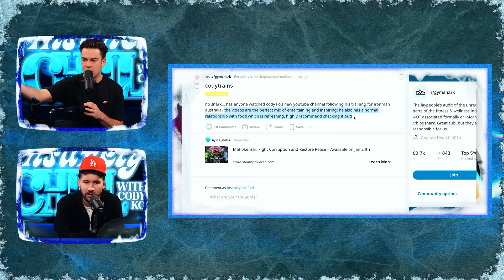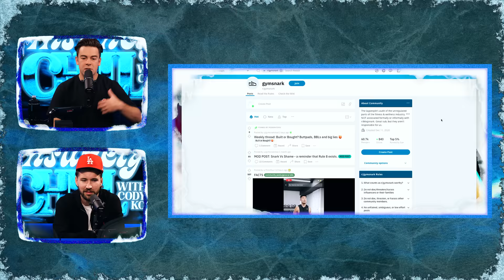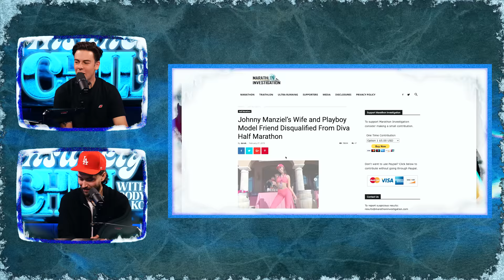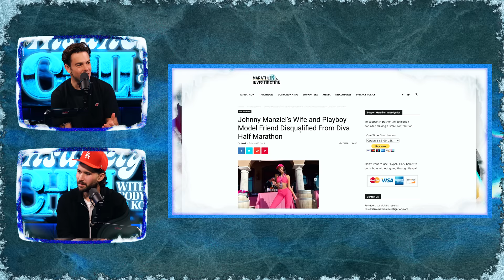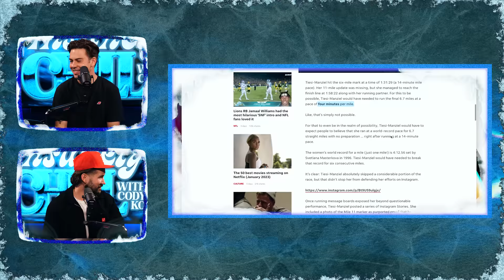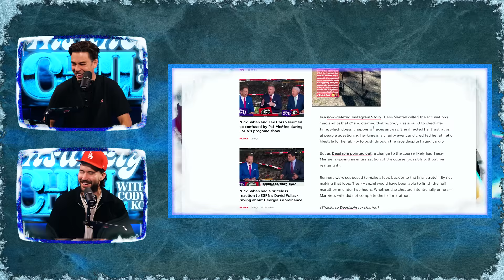Catching up with Jeff Wittek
produced by @Kenny_Murphy & @TinyMeatGang

theme song by Matt Miggz

00:00 Welcome back to IC
03:09 Help us guess our Twitter password
05:24 Jeff Wittek is here!
07:15 Cody and Jeff ran together
09:10 Influencers cheated during a half marathon
10:51 Gym Snark
13:35 Jeff ran into his ex at the gym
15:02 HelloFresh
16:48 Jeff regrets friending Cody on Strava
18:26 Jeff getting bullied into a full Iron Man
22:10 Jeff's bad diet
23:37 Cody doing an Iron Man w/ his dad
25:43 Iron Man penalty box
26:50 Jeff almost got disqualified from his half Iron Man
28:28 Babbel
30:20 Mislabeling the Ultra Marathon course
31:00 Training for mental toughness
31:55 David Goggins
32:54 Jeff committing to a full Iron Man
33:43 Jeff getting roasted in his hometown
34:30 Cody's SICK bike fit
39:00 Cody and Jeff getting trained by their parents
41:14 Cody's dad broke a world record
44:53 Cody and Jeff are cool now
46:00 Logan Paul killed a coyote
50:10 Jeff FM
52:10 Jeff's eye surgery
52:46 Jeff on challenging himself
54:14 Cody on evolving his content
55:10 Influencers cheated during a half marathon pt. 2
56:13 Iron Man Influencers
57:08 Finding a passion in content
58:50 Influencers cheated during a half marathon pt. 3
1:00:07 Lying about workouts
1:01:18 Jeff's other friend Cody
1:06:40 Cody's appearance on Jeff's Barbershop
1:10:04 Chet Hanks' unaired Jeff's Barbershop episode
1:12:58 Chet Hanks on TMG podcast
1:14:15 Jeff's dog Nerf